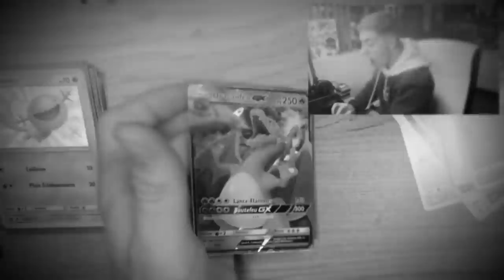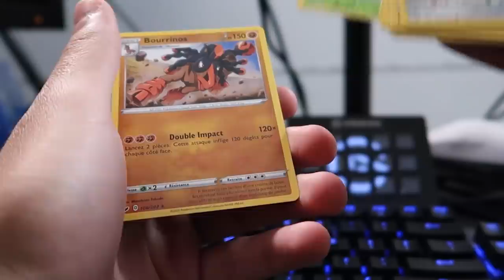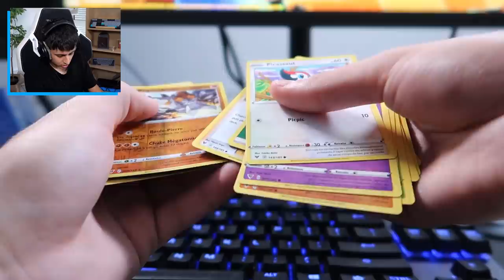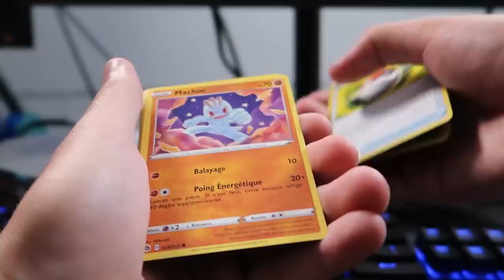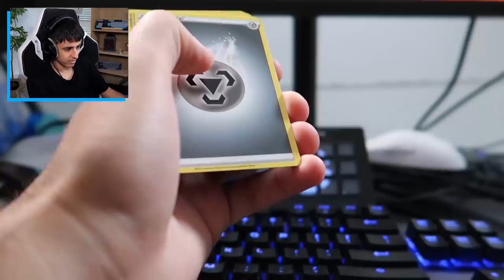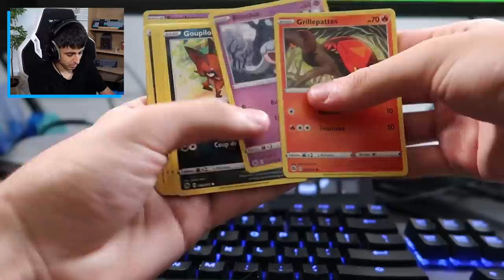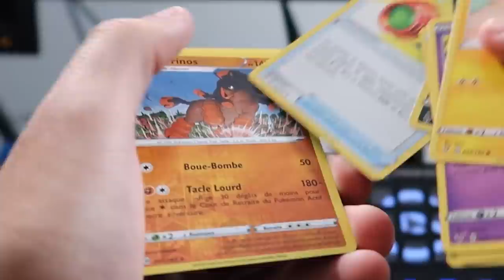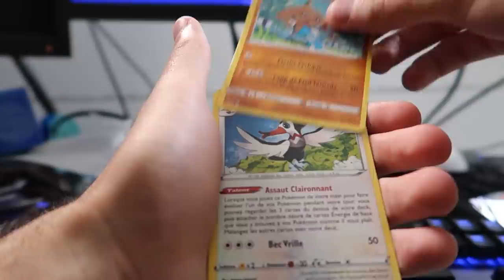A chaque kill sur Fortnite, j'ouvre un Booster Pokémon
●▬▬▬● REJOINS-MOI●▬▬▬●

Aujourd'hui et en EXCULIVITE sur la chaîne de UnknowMySkill aka UMS aka moi ( c'est mwaa) on va ouvrir des booster pokemon à chaque kill obtenu sur Fortnite Battle Royale !! Le but étant de lancer des games en arène division champion afin de récolter un max de kill pour enfin ouvrir ces fameux booster pokemon qui l'espérons contiennent des cartes RARES !! Mon objectif d'aujourd'hui est d'obtenir ce fameux Dracaufeu shiny tant désiré
20,000 pour une prochaine vidéo ou j'ouvrirais un pack de booster DESTINEES OCCULTES !
Si t'est toujours là met en commentaire ta carte pokemon préféré je passerais mettre un cœur sur vos commentaire ;)